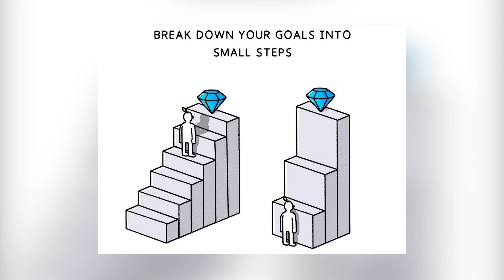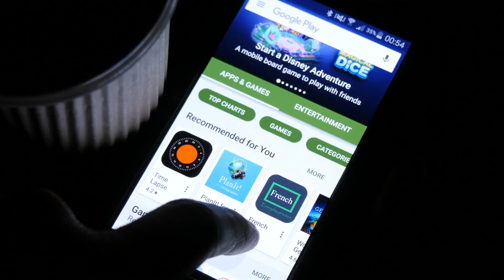LIFE HACKS That Will Motivate You To Do ANYTHING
This video is all about life hacks that will improve YOU'RE life!